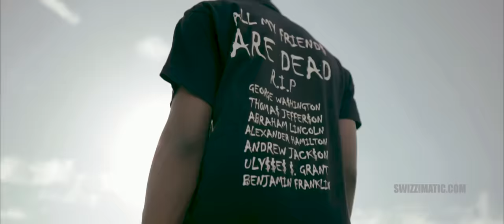Teejayx6 - Dark Web (Official Music Video) follow my new IG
Teejayx6 - Dark Web (Official Music Video) Shot By @Swizzimatic